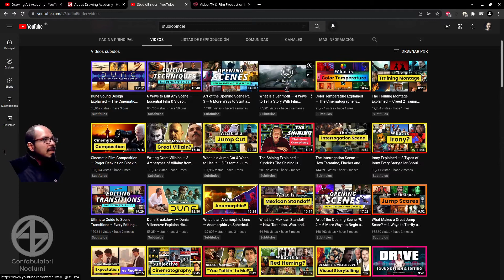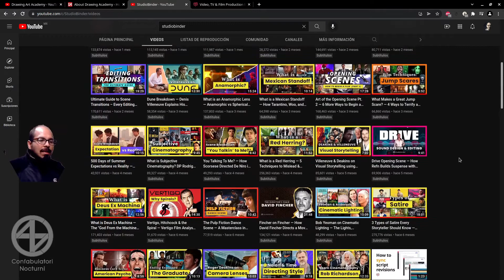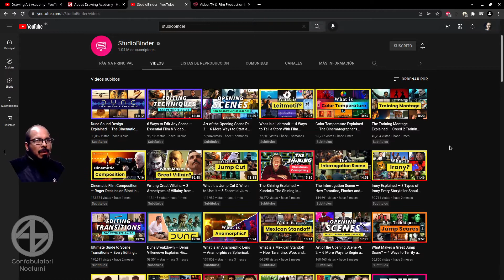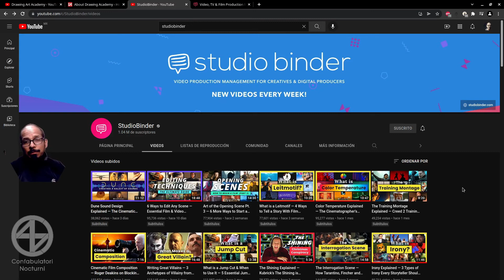Blender Te recomiendo seguir a @StudioBinder para que mejores tu obra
Ya sea que te dediques a crear animaciones y/o imagenes estaticas debes conocer los elementos que las conforman para que puedas definir y detallar cada uno de ellos y que asi logres que en conjunto conformen y contribuyan adecuadamente a la obra que estas haciendo. Estos elementos son iluminacion, temperatura del color, encuadre, uso de lentes, ubicacion de los personajes en el escenario, movimiento, direccion etc., estas elementos son comunes a ambos formatos, te sirven tanto para hacer una ilustracion como una animacion.
Puedes aprender mucho de StudioBinder, explican esto y mas, siguelos para que puedas enriquecer tu trabajo con todo lo que tienen para enseñarte.

Muchas gracias por tu apoyo al proyecto Confabulatori.
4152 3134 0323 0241, es de BBVA y esta a nombre de Ixchel

Este contenido tambien esta en:
Odysee

Unete al grupo de Facebook, Blender Aventura Infinita.

Si haces contenido para adultos unete al grupo de Facebook, Blenderos.